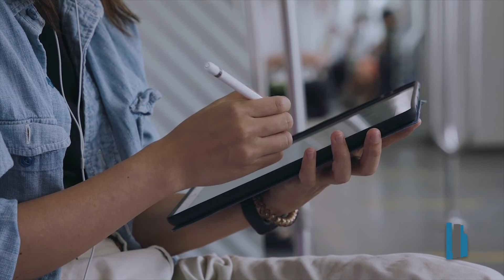Tecnología // Checa los regalos digitales para este fin de año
Lo de hoy en tecnología,  Fernando Thompson nos comparte ideas de regalos digitales para este fin de año.

Sigue la cápsula completa aquí.